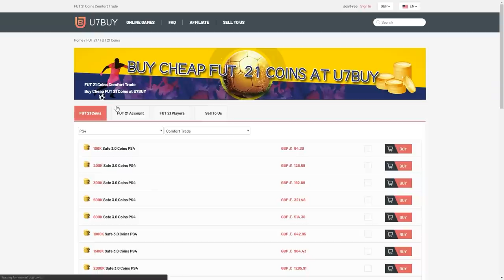MORE 25x 83+ PACKS! INSANE ICON PACKED! FIFA21 ULTIMATE TEAM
Fifa 21, Ultimate team, 25x 83+ Pack, 25x 83 Pack, Icon Swaps 1, Base Icon Pack, Insane Pack Opening